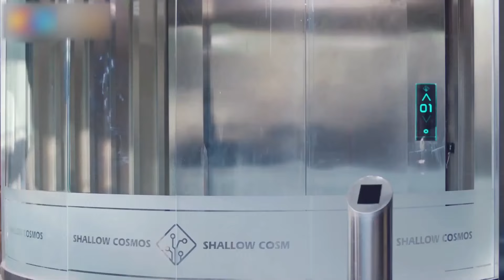张翰看见张钧甯收到鲜花，霸总的高冷挂不住了，醋意简直要冲出屏幕 | 张翰 张钧甯 | 温暖的弦 Here to Heart